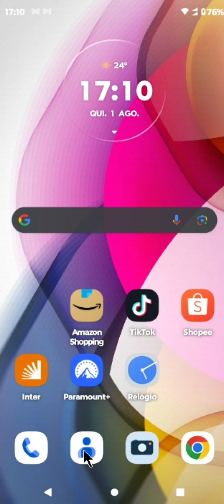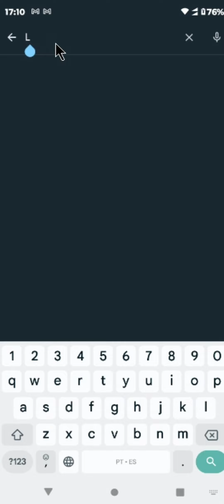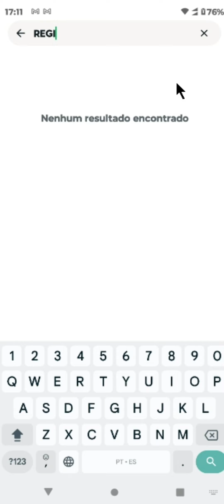COMO APAGAR PESSOAS DO WHATSAPP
⏩ Aprenda a remover contatos indesejados do WhatsApp com facilidade e rapidez. Este vídeo oferece um guia passo a passo sobre como excluir permanentemente um contato do seu WhatsApp, garantindo que suas informações permaneçam privadas e seu aplicativo organizado. Descubra como limpar sua lista de contatos e manter apenas as conexões que são importantes para você. Ideal para usuários que buscam manter sua privacidade e segurança no uso diário do aplicativo.

💙 VÍDEO RECOMENDADO:
COMO BLOQUEAR PESSOAS NO TIKTOK